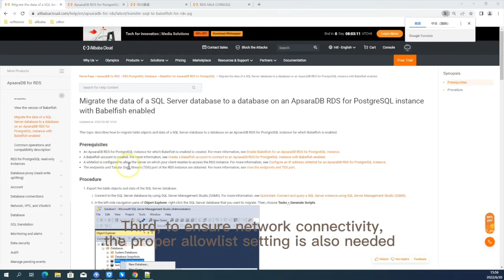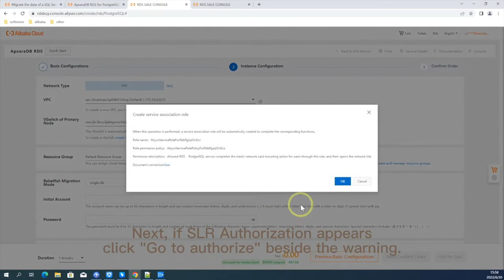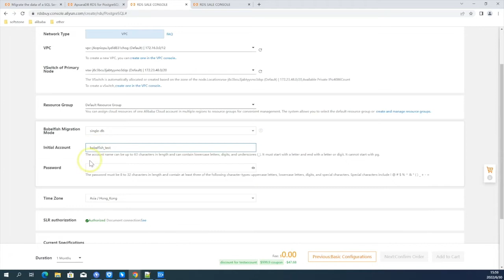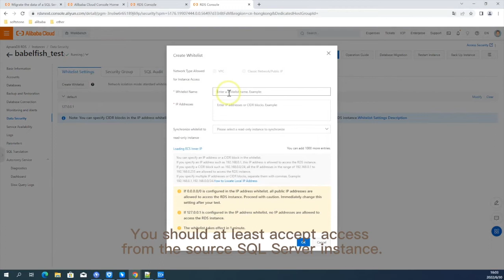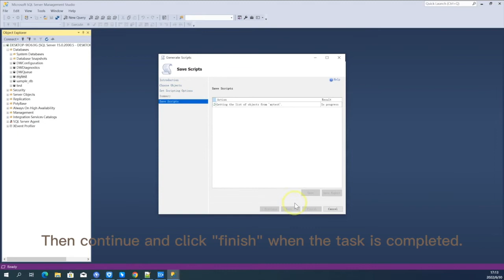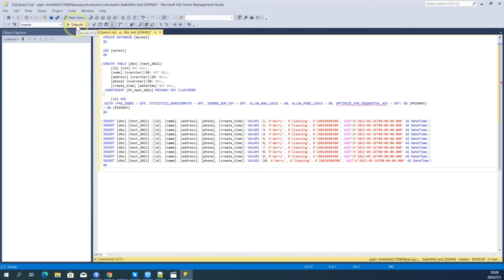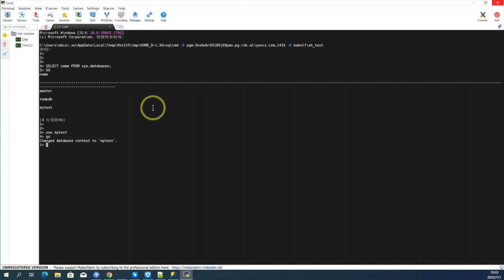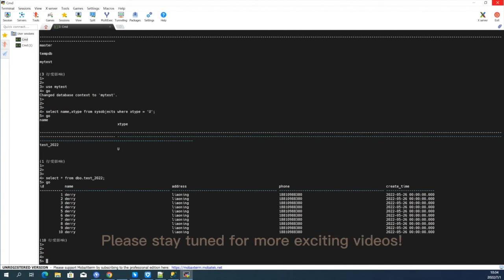5. Self-Built SQL Server Full Data Migration to RDS for PostgreSQL With Babelfish Single-DB Mode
In this video, you will learn how to migrate a single database from SQL Server to an ApsaraDB RDS for PostgreSQL with Babelfish feature enabled.

After migration, you can use the target RDS as a Postgres or a SQL Server.